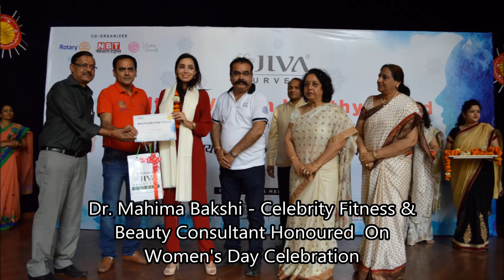Jiva Public School